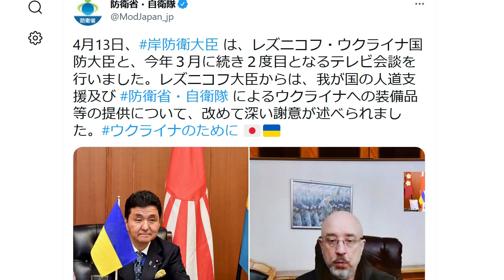自衛隊機でウクライナ支援へ 日本政府